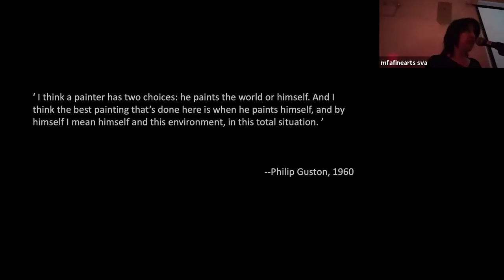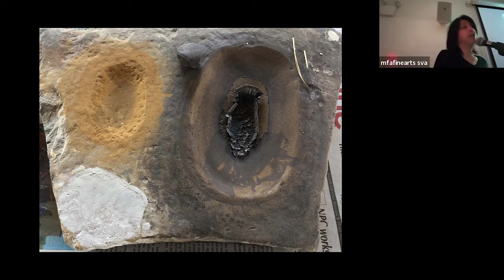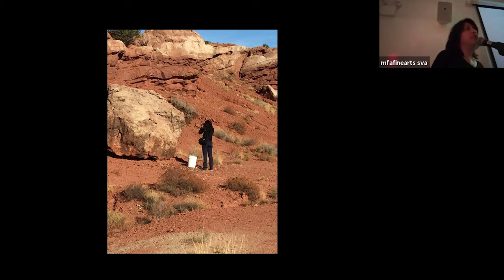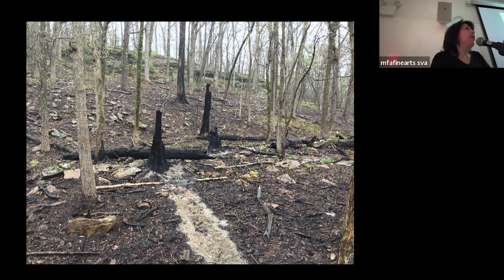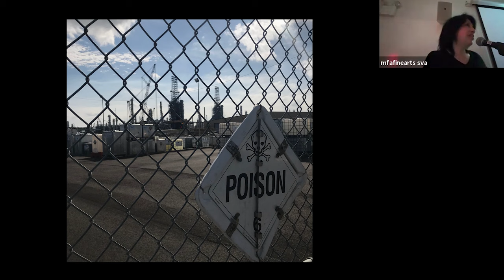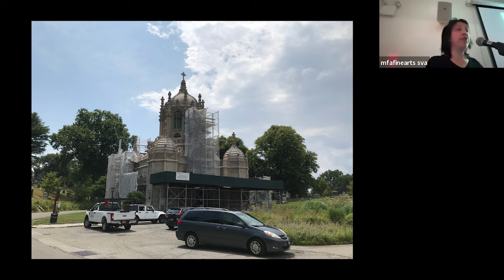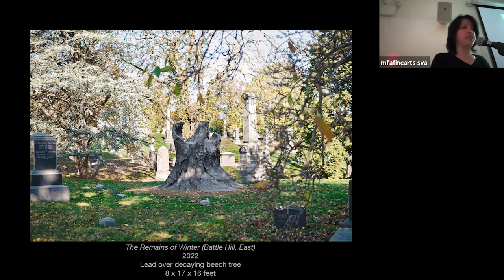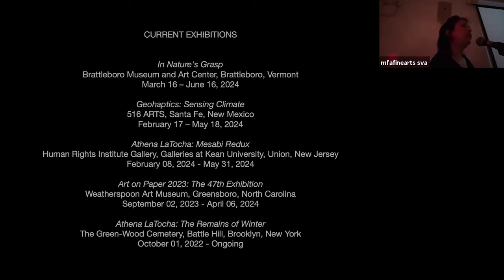Athena LaTocha - Artist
MFA Fine Arts presents a talk by Athena LaTocha.

Athena LaTocha (b. Anchorage, Alaska) is an artist whose massive works on paper explore the relationship between human-made and natural worlds, in the wake of Earthworks artists from the 1960s and 1970s. The artist incorporates materials such as ink, lead, earth and wood, while looking at correlations between mark-marking and displacement of materials made by industrial equipment and natural events. Her works are informed by her upbringing in the wilderness of Alaska. LaTocha’s process is about being immersed in these environments, while responding to the storied and, at times, traumatic histories that are rooted in place.

Her work has been shown across the country in places such as the Crystal Bridges Museum of American Art in Bentonville, Arkansas; IAIA Museum of Contemporary Native Arts in Santa Fe, New Mexico; MoMA P.S.1 in New York; New Orleans Museum of Art, New Orleans, Louisiana; and the International Gallery of Contemporary Art in Anchorage, Alaska. Currently, LaTocha has work on view at the National Gallery of Art, Washington, DC; Virginia Museum of Fine Arts in Richmond, Virginia; The Green-Wood Cemetery in Brooklyn, New York; and the Weatherspoon Art Museum in Greensboro, North Carolina.

LaTocha is the recipient of artist grants and awards, among them the St. Gaudens Memorial Fellowship (2023); Rockefeller Brothers Fund Pocantico Art Prize in Visual Arts (2022); Eiteljorg Fellowship, the National Academy Affiliated Fellowship at the American Academy in Rome, and NYSCA/NYFA Artist Fellowship in Painting (2021); Joan Mitchell Foundation (2019, 2016); Wave Hill (2018); and the Robert Rauschenberg Foundation (2013). Her work has been featured in The New York Times, Art in America, The Art Newspaper, BOMB and Hyperallergic. LaTocha received her Bachelor of Fine Arts degree from The School of the Art Institute of Chicago, and a Master of Fine Arts degree from Stony Brook University, New York. The artist divides her time between New York City and Peekskill, New York.

Talks is a series of lectures by artists, writers and critics presented by MFA Fine Arts. Talks are held on Tuesdays at 3:00pm at 133 West 21st Street in Room 101C and on Zoom. Participation in the Q&A is limited to MFA Fine Arts students attending the lecture in person.

Want to learn more about MFA Fine Arts? Sign up for the email list and follow them on instagram.